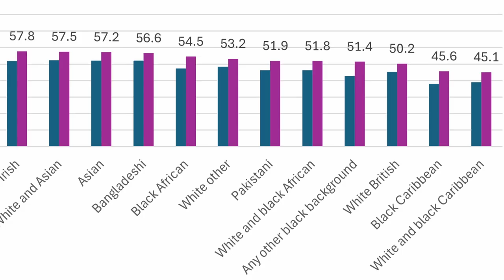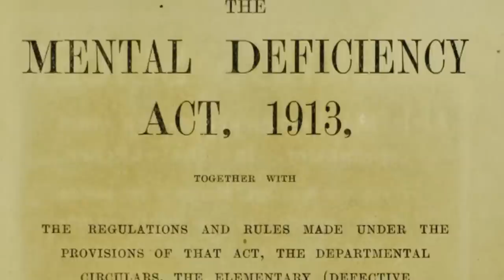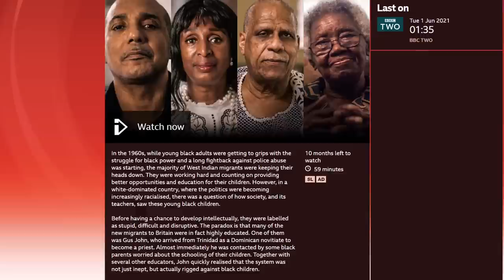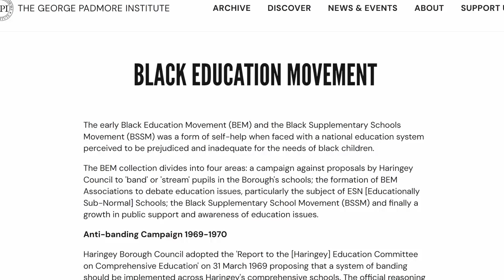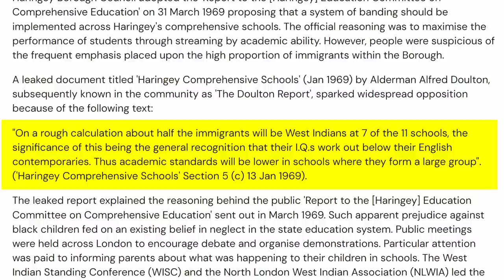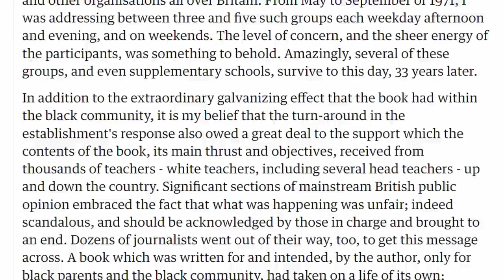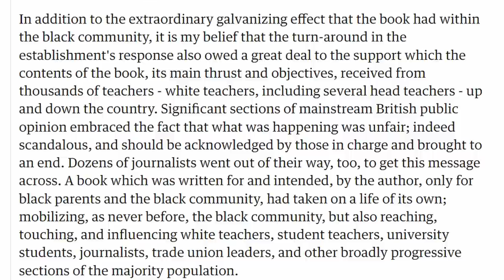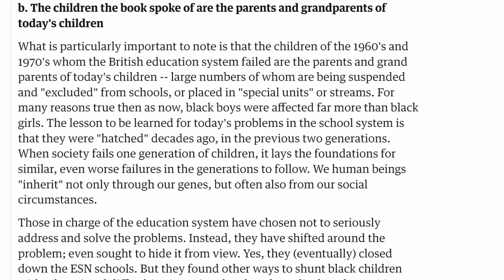The Educational Sabotage of Caribbean people in Britain